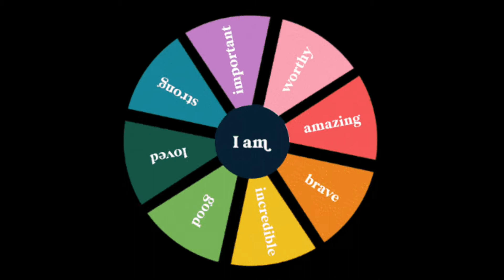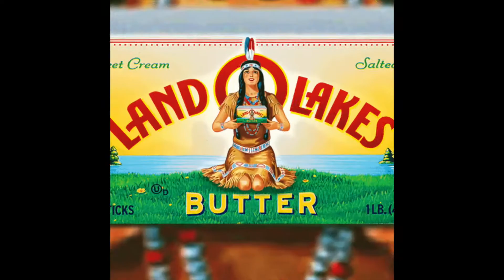2020 by Machete Moses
First song I've made in 8 years. Just felt like recording my feelings down during a very intense time. I hope you like it.